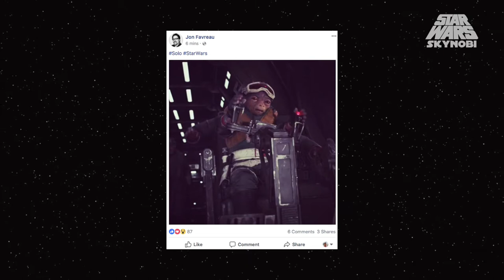Secrets of the Empire, Spin-Off de Obi-Wan y Más | Noticias #02